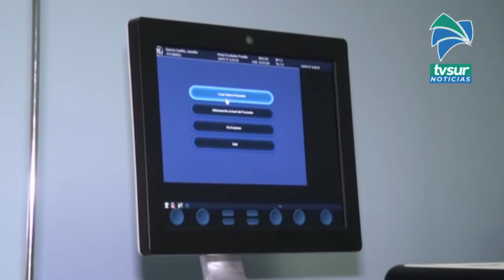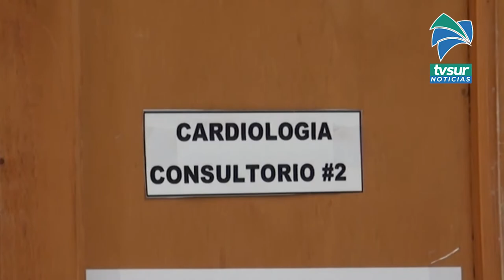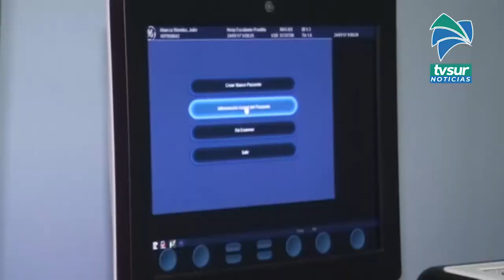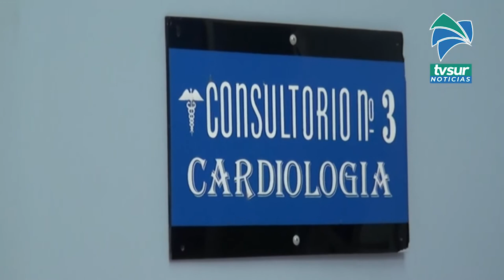Hospital Escalante Pradilla busca darles más apoyo a los pacientes con insuficiencia cardíaca